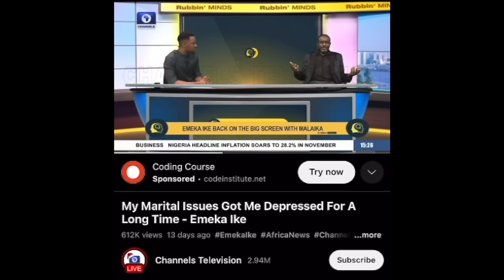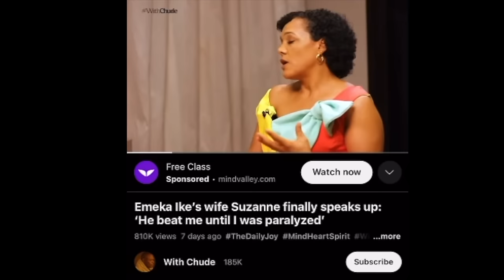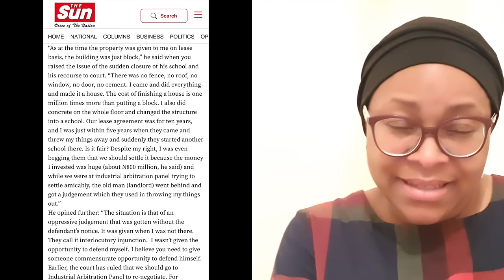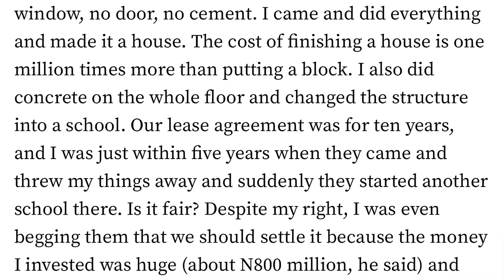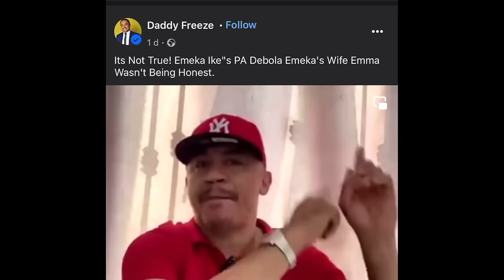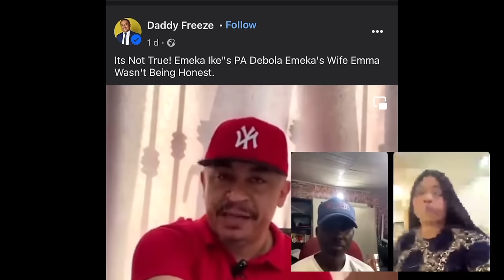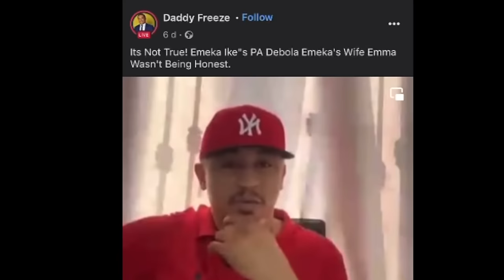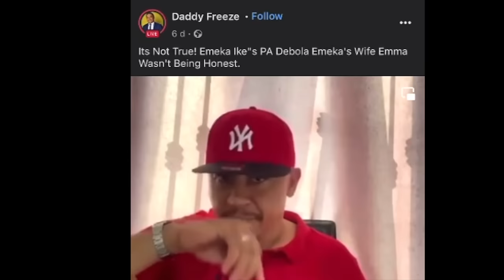?The Líes Both Emeka Ike And His Ex Wife Suzanne Emma Told Nigerians - Full Evidence Finally Éxposed